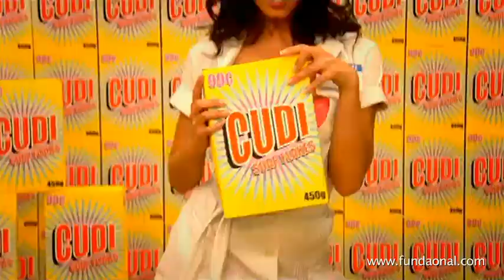Funda Onal Showreel 2013